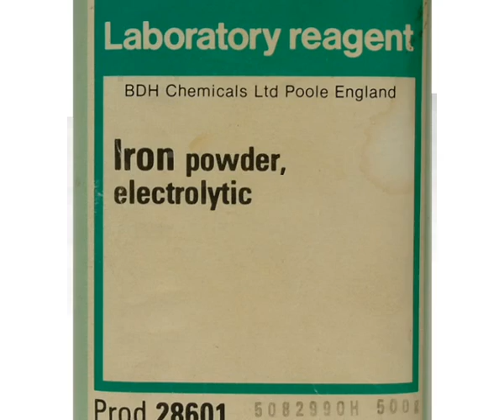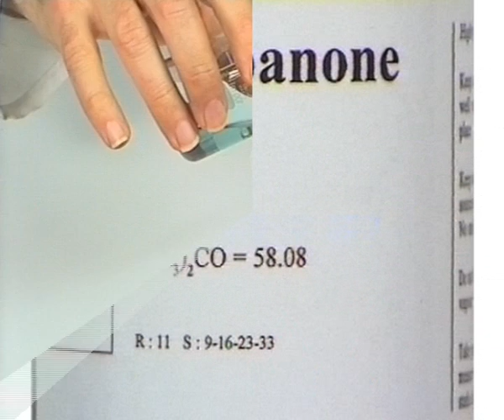Extracting copper from copper sulphate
Quantitative experiment using moles.